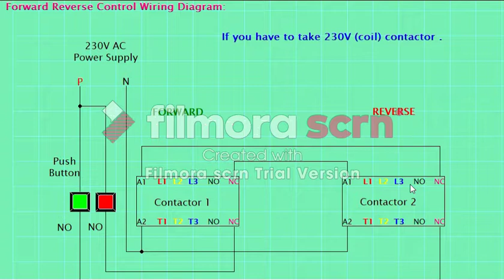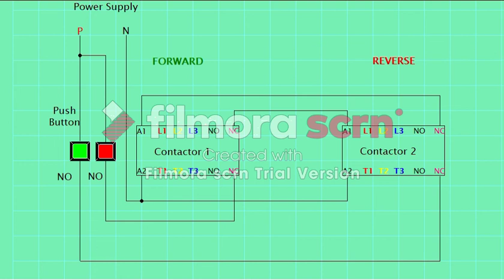FORWARD REVERSE CONTROL WIRING DIAGRAM FOR MOTOR IN TAMIL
HT Breaker Power Circuit Explanation